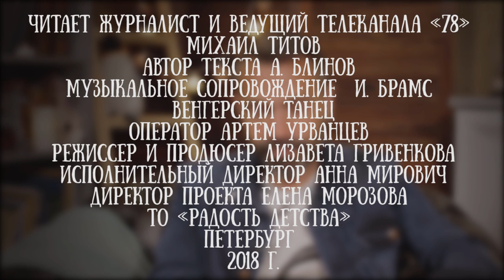Михаил Титов читает рассказ "Дом, который пошел" Александра Блинова, часть 4